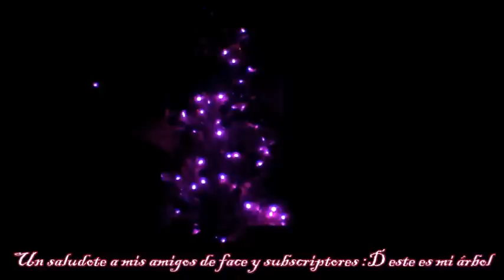Una Navidad de Locos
Pueden creerlo, 135 imágenes c: me costo un buen pero ojala haya valido la pena
Espero este episodio sea de su agrado amigos ;3
PD: k mal k ya no creo en santa clous XD